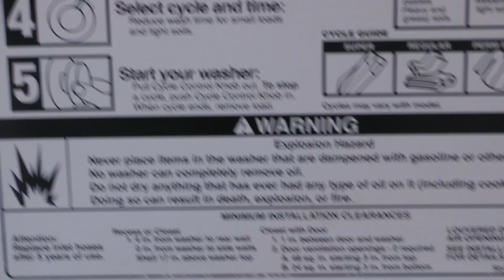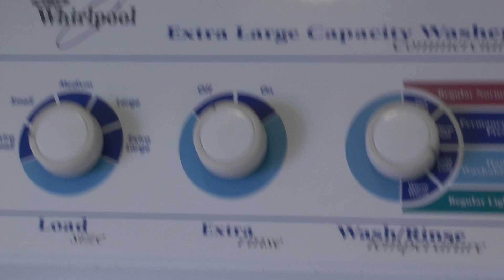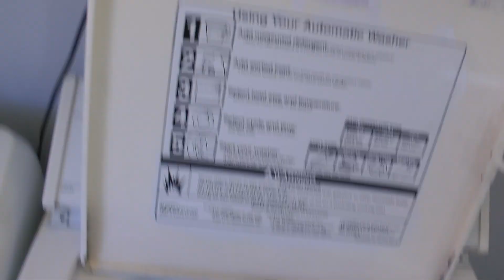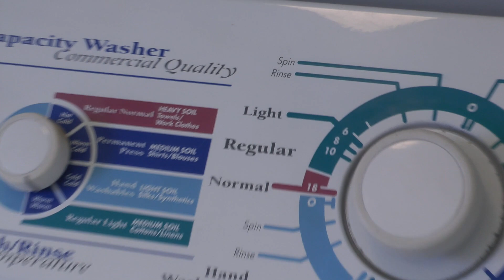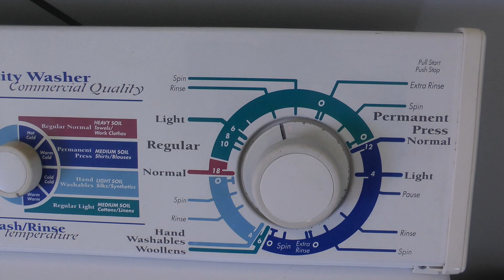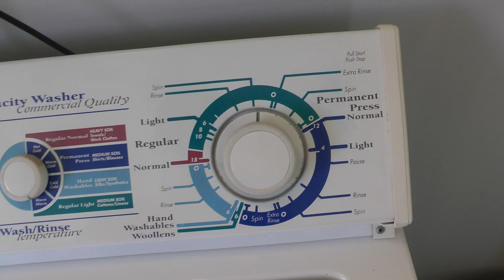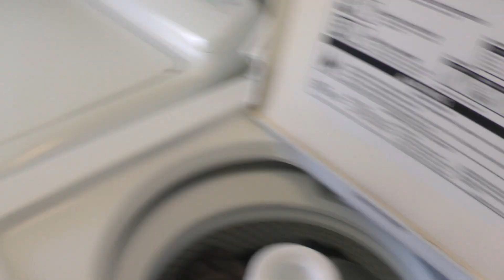First Wash - 1996 Whirlpool Direct Drive Washer back in service!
Enjoy the Whirlpools first official load of laundry mostly uninterrupted. Being that this was the first time I used warm water in this washer, I had no idea that it had Auto Temprature Control(ATC). I'm Guessing that's good to have on this washer? Anyways, I hope you all enjoy this video, and I have plenty more videos of it to upload in the future.